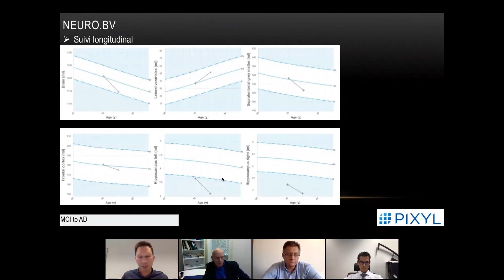Teaser #1 from Pixyl x Incepto webinar - by Dr Arnaud Attyé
Teaser from the 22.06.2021 webinar co-hosted with Incepto.

Pixyl.Neuro.BV, our brain-volumetry algorithm : “an algorithm that is particularly efficient for the longitudinal follow-up”, according to Dr Arnaud Attye, neuroradiologist at the University Hospital of Grenoble (CHU Grenoble).

Check out the webinar replay for Dr Attyé’ s entire testimony, his live demo of our tools as well as the round-table discussion with our other experts Dr Stephane Cantin, Pr Jean Luc Sarrazin et Pr Eric Thouvenot.